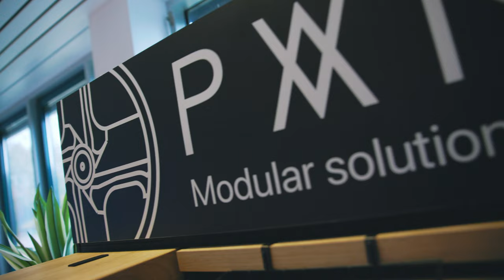++Wirtschaftspreis Sachsen-Anhalt 2024++: Die NOMINIERTEN Existenzgründungen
Erfolg. Sichtbar. Gemacht.
Der Wirtschaftspreis 2024 wird in den beiden Kategorien Unternehmen und Existenzgründungen vergeben und ist mit einem Preisgeld in Höhe von 15.000 € (Unternehmen) sowie 10.000 € (Existenzgründungen) für den jeweiligen Gewinner dotiert. Eine fachkundige und hochkarätige Jury aus Wirtschaft, Wissenschaft, Verwaltung und Medien hat Ihre Innovationskraft und Ihren Unternehmergeist am 18. Juni 2024 bewertet.